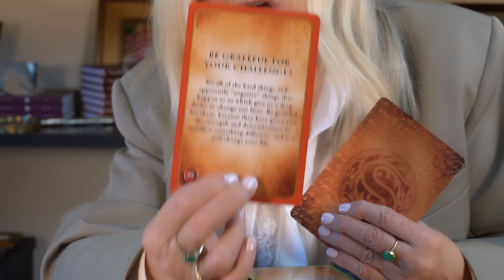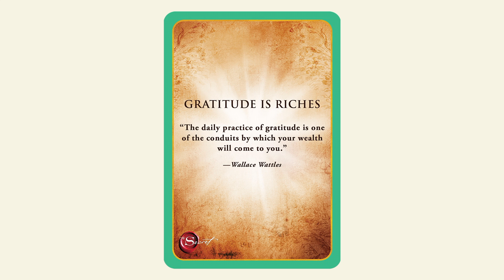Rhonda Byrne on Lessons in Gratitude | RHONDA SHORT TALKS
The Secret creator, Rhonda Byrne shares examples of gratitude messages you will find in The Secret Manifestation Cards including "Gratitude Is the Great Multiplier", "Be Grateful for Your Challenges" and one of Rhonda's personal favorites "Gratitude Is Riches".

The Secret Manifestation Cards are full of The Secret’s most important teachings, as well as simple, powerful practices to ensure you create whatever you want—happiness, health, wealth, and anything you can dream of.

The Secret is offering multiple holiday bundles featuring The Secret Manifestation Cards. Treat yourself or the person in your life with the tools they need to achieve their greatest potential in 2024 and beyond! View Holiday Gift Guide